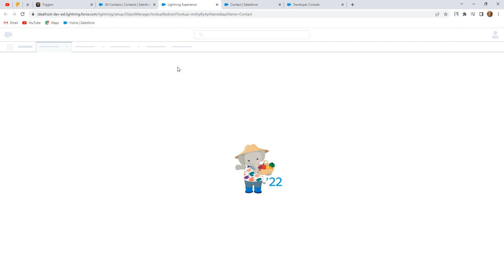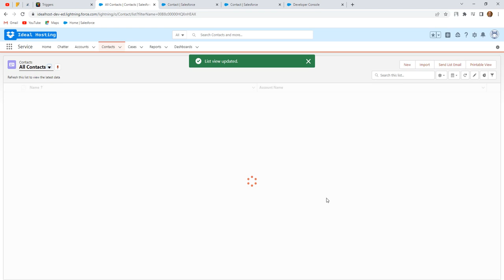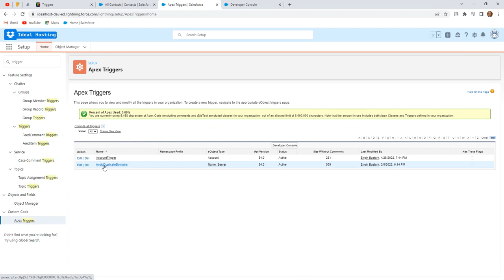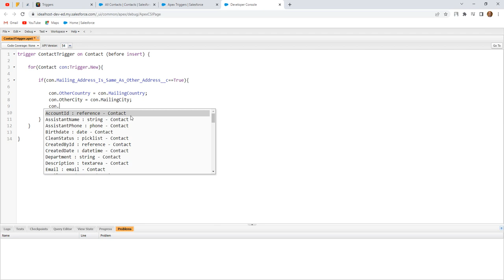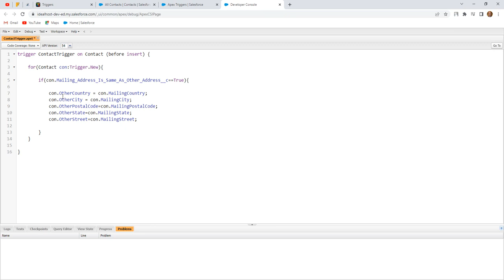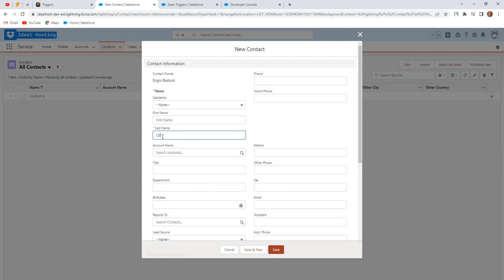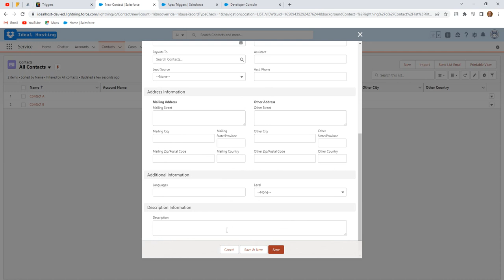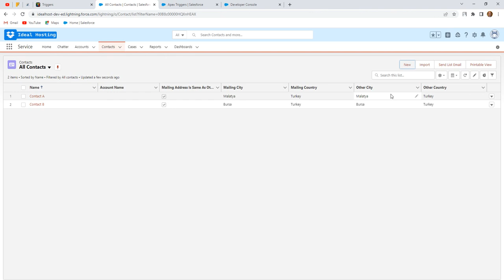Apex Triggers 04 | Contact Nesnesindeki Mailing Adresi İle Other Adresini Eşleştirme